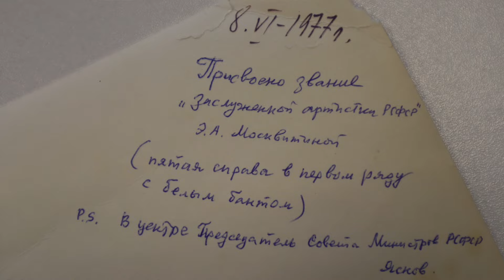Эмилия Москвитина/"Я безумно люблю арфу, и я безумно люблю музыку..."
🌷С большой радостью, любовью и от всей души хотим поздравить с юбилеем советскую и российскую арфистку, преподавателя по классу арфы, профессора Московской консерватории, Народную артистку России ЭМИЛИЮ АНДРЕЕВНУ МОСКВИТИНУ!

💫Эмилия Андреевна работает в МГКМИ им. Ф. Шопена с 1999 года и все её выпускники по окончании колледжа поступали и продолжают поступать в Московскую консерваторию, а затем работают в лучших оркестрах нашей страны!

💬"Я безумно люблю арфу, и я безумно люблю музыку...", - говорит Эмилия Андреевна, и эти слова полностью описывают её творчетсво, её достижения и заслуги! Ведь без любви к своему делу, призванию достичь желаемого невозможно.

🎶Специально к юбилею Эмилии Москвитиной мы сделали новый выпуск проекта «Шопеновка в лицах», который получился очень лёгким и праздничным!
В нём наша героиня рассказывает об учёбе в консерватории, о победах в конкурсах, невероятных гастролях по всему миру, о работе в оркестре, о своих учениках, о любви к родному инструменту, к музыке и к Колледжу Шопена!

А мы, в свою очередь, признаёмся в любви Эмилие Андреевне и желаем юбиляру здоровья, неиссякаемого запаса жизненных сил, счастья, радости и благополучия! Пусть Ваша игра на арфе продолжает захватывать сердца зрителей и сиять своей красотой на музыкальной сцене!🥳🎂🎉